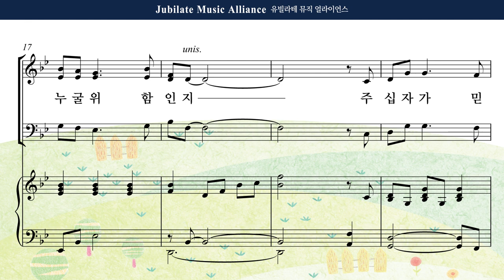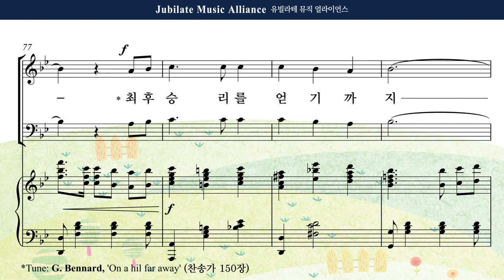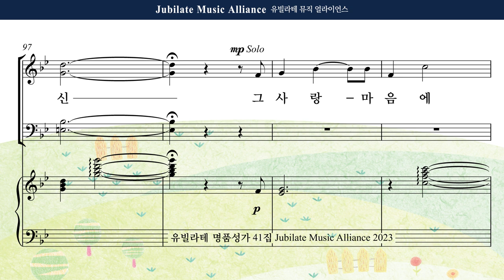[유빌라테 41집] 09. 최지은 - 십자가 기억하리 (사순절) Solo MIDI ver.